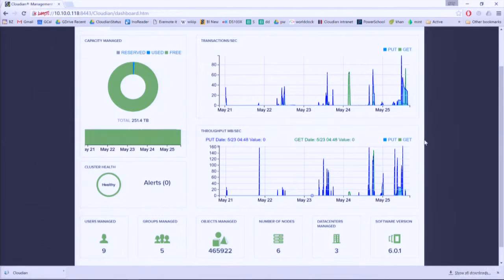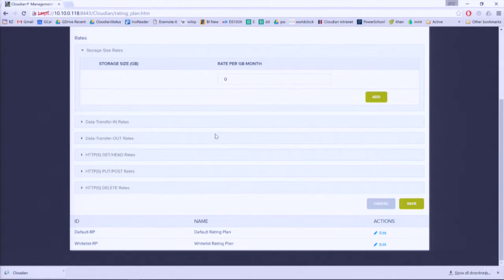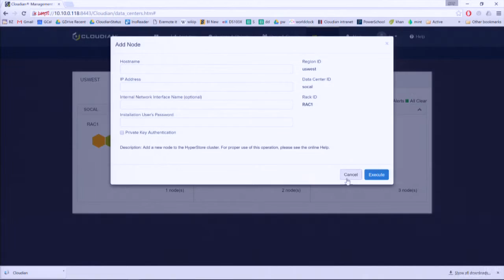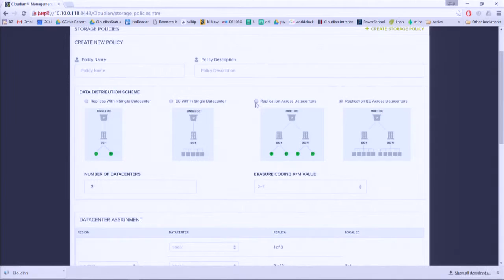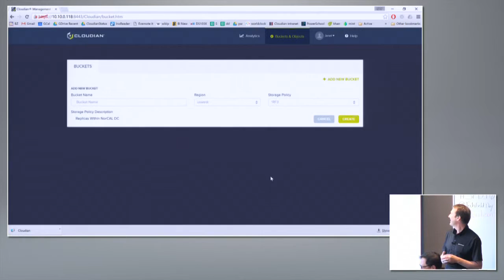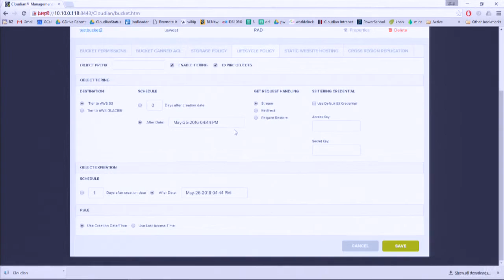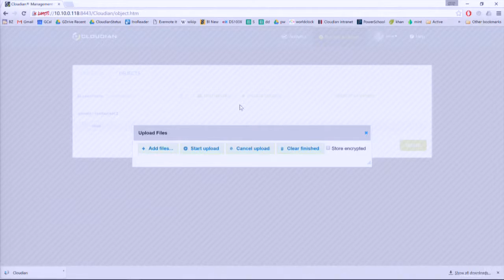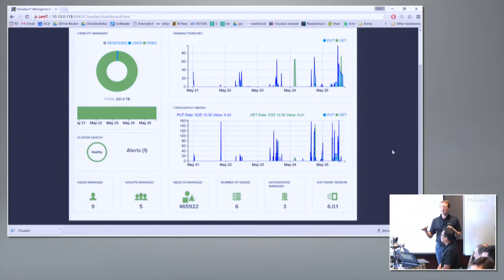Cloudian Storage @Scale Demo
Paul Turner, Chief Marketing Officer, and Victor Salvacruz, Technical Marketing Manager, demonstrate how Cloudian can handle large scale storage challenges. The demo includes creation of nodes, storage policies, and storage buckets.

Recorded at Storage Field Day 10 on May 25, 2016.